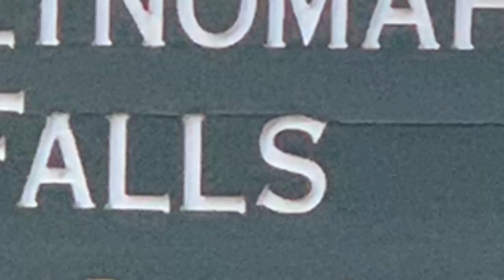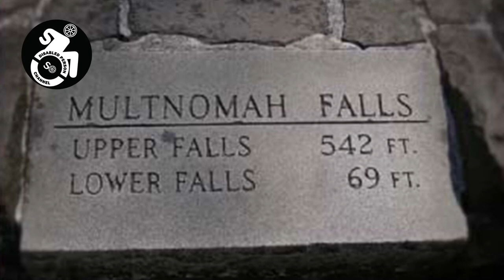Multnomah Fall in Oregon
The Multnomah Lodge restaurant, gift shop, snack bar and restrooms are open to the public. The Visitor Center is temporarily closed.

Multnomah Falls is the most visited natural recreation site in the Pacific Northwest with more than 2 million stopping by each year to take in the views. Fed by underground springs from Larch Mountain, the flow over the falls varies, but is usually highest during winter and spring. This is also one of the best places in the Columbia River Gorge National Scenic Area to study geology exposed by floods.

The Multnomah Falls Lodge, which is run by a concessionaire, is well maintained with restrooms, a Visitor Center, a snack bar, a gift shop and a restaurant that is fully ADA accessible. The visitor information area within the lodge is jointly staffed by Friends of Multnomah Falls and the U.S. Forest Service. Offerings include a free simple trail map and free brochures about Multnomah Falls in multiple languages. Books, detailed maps of the Columbia River Gorge & Pacific Northwest, and Northwest Forest Passes are also available for purchase.

On the lower level of Multnomah Falls Lodge is a U.S. Forest Service Visitor Center, snack bar, gift shop and restrooms. The restaurant is located on the upper level and can be accessed by stairs or elevator.